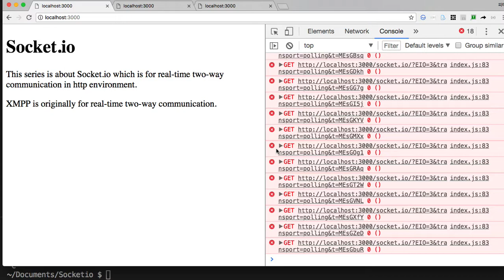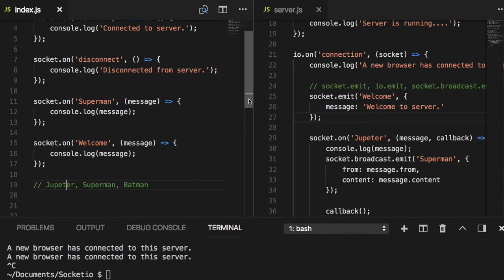[Socket.io] 007 - CORE Level 2 Quiz Sample(Message Delivery Confirmation)